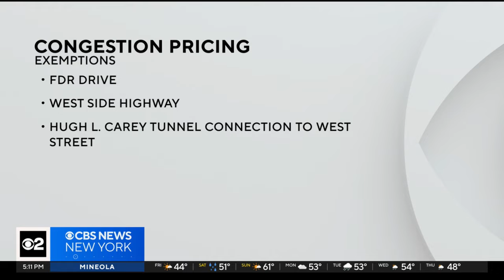Firefighters union rallies at public congestion pricing hearing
The firefighters union rallied Friday ahead of the second public hearing on congestion pricing. As CBS New York's Alice Gainer reports, they want the personal cars of FDNY members to be exempt from tolls.